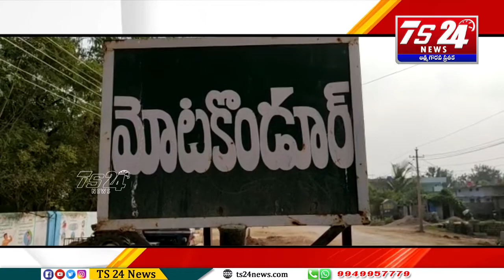కేంద్రం ప్రవేశ పెట్టిన బడ్జెట్ కి వ్యతిరేకిస్తూ మహేష్ ఆద్వర్యంలో నిరసన తెలిపి దిష్టిబొమ్మను దహనం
తెలంగాణ రాష్ట్ర యువజన కాంగ్రెస్ అధ్యక్షులు పిలుపుమేరకు  నిన్న కేంద్రం ప్రవేశ పెట్టిన బడ్జెట్ కి వ్యతిరేకంగా ఆలేరు యువజన కాంగ్రెస్ ప్రధాన కార్యదర్శి బుగ్గ మహేష్ ఆద్వర్యంలో యాదాద్రి భువనగిరి జిల్లా  మోటకొండూరు మండల కేంద్రంలో నిరసన తెలిపి కేంద్ర ప్రభుత్వ దిష్టిబొమ్మను దహనం చేసారు